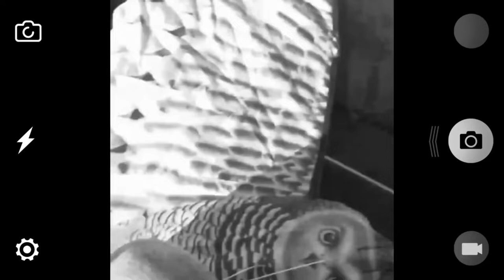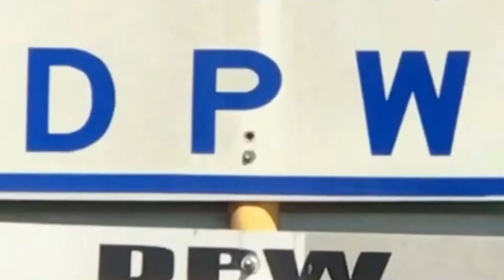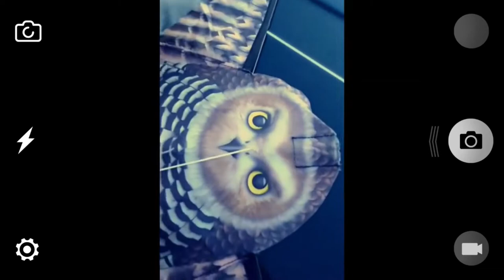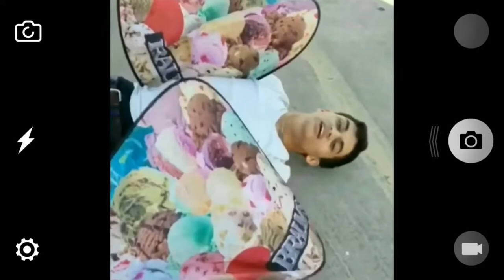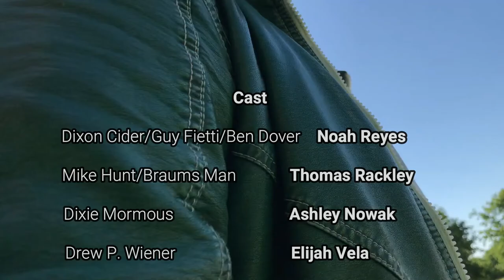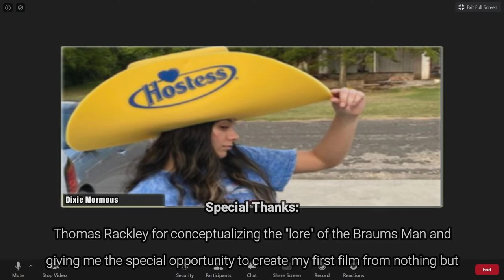WHO IS BRAUMS MAN? (2018 Mockumentary)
In 2017, there were numerous sightings of a man who covered his face with hood under the vigilante alias of "Braums Man".

Some claim his acts were out of seeking attention, other claimed it inspired hope and individuality, while others called him a menace to society. Who is he really? Why did he disappear? What is he cooking? Is it bad if it hurts when I pee? Many of these questions were asked by our eye witness accounts, and these are their stories...

Directed, Written, Filmed, Casted, and Edited by Noah Reyes

Cast:
Dixon Cider/Gai Fietti - Noah Reyes
Mike Hunt - Thomas Rackley
Dixie Mormous - Ashley Nowak
Drew P. Wiener - Elijah Vela
Anita Mann - Elisha Floyd
Ms. Information - Rachel Cassandra Prieto
Mark Miwards - Walker McMullin
Chief Grand Cherokee - Raven Correa

0:00:00 Into the rabbit hole
0:01:28 That dog (and the intro)
0:02:02 Braums Man's background info
0:03:43 Dixie's story
0:06:52 Drew's story
0:13:37 Ms. Information & Anita's story
0:21:21 The Tragedy of Pedro
0:25:03 Mark's story
0:30:35 Guy's "story"
0:36:48 A faithful encounter
0:39:23 Interrogation
0:47:19 Judgement Day
0:54:01 Not "Who" but "Why"
0:55:39 The Big Man Himself
0:57:05 Credits

Assisted Filming and Photography by:
Walker McMullin
Elisha Floyd
Thomas Rackley
Raven Correa

Special Thanks:

Thomas Rackley for conceptualizing the “lore” of the Braums Man character for giving me the special opportunity to make my very first film out of nothing by creativity and fond memories. This film literally couldn’t have been made if it wasn’t for the “special talents” of everyone involved in this film.

Raven Correa for always being the best man to rely on whenever I make a video and for the tragic devourment of his beloved pigeon kite nicknamed “Pedro” (rip).

Ashley Nowak (Dixie)
Elijah Vela (Drew)
Elisha Floyd (Anita)
Rachel Cassandra Prieto (Ms. Information)
Walker McMullin (Mark)

Nick Matherne (Musician)

Peter (from the video "Is This The 7anime Club?")
Patrick (from the video "Is This The 7anime Club?")
Brenden (from the video "Is This The 7anime Club?")

Everybody’s parents

Mama Margie’s Mexican Restaurant for being so incredibly nice and cool with me acting like a fool.
and, of course, Braum’s Ice Cream & Burger Restaurants

Outro Channel Ending Theme - "Strut Your Stuff" is by Nick Matherne